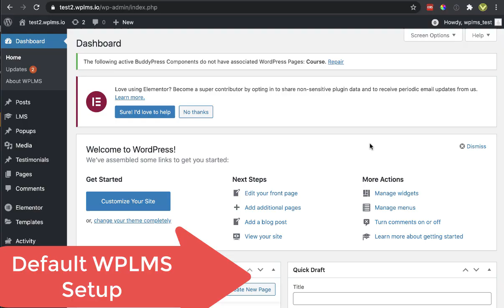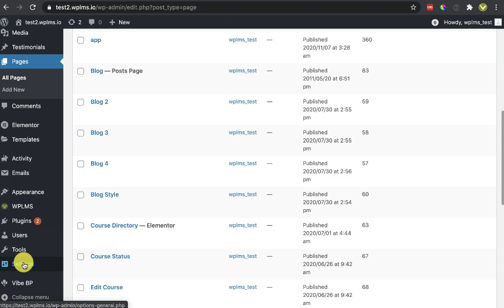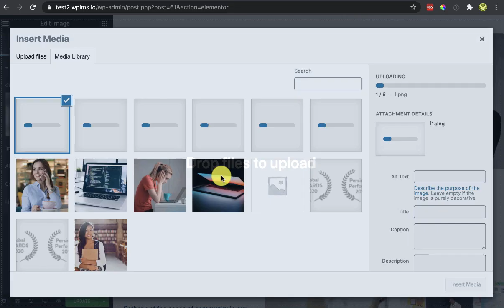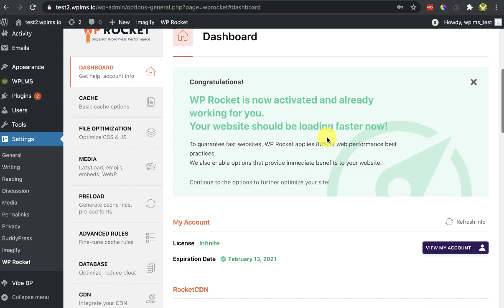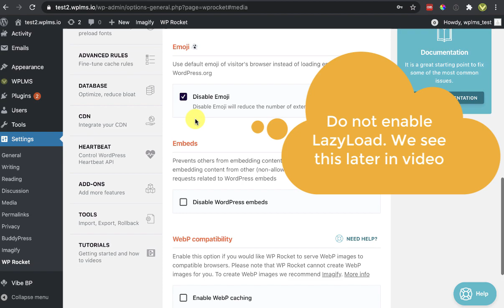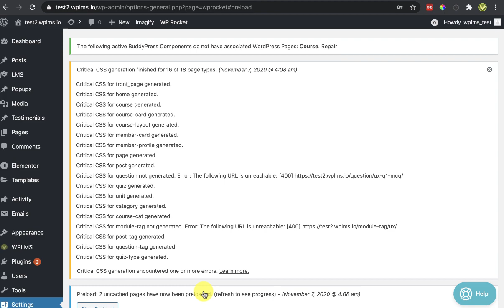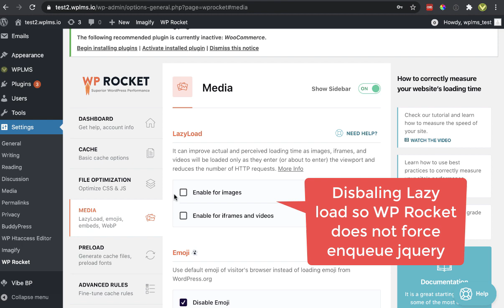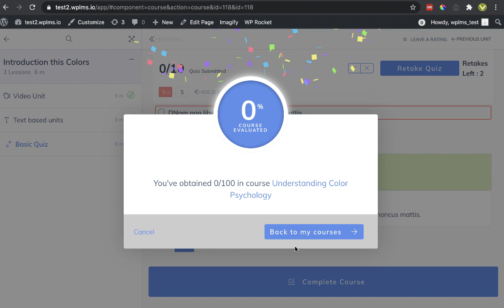Optimising WPLMS v 4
Optimising WPLMS v4 with BuddyPress Single page implementation.